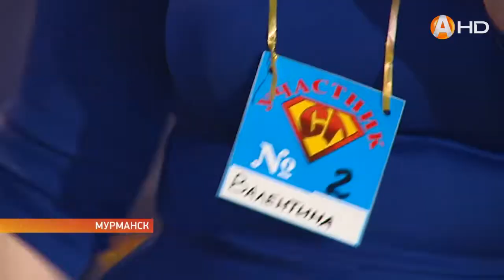Студенты столицы Заполярья вышли на старт городского конкурса